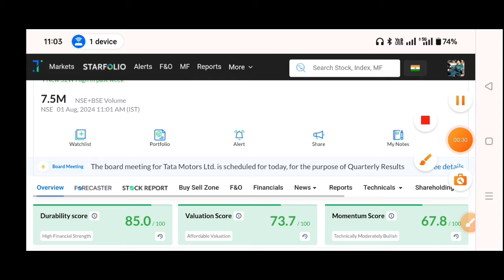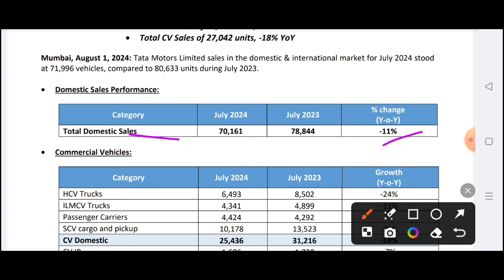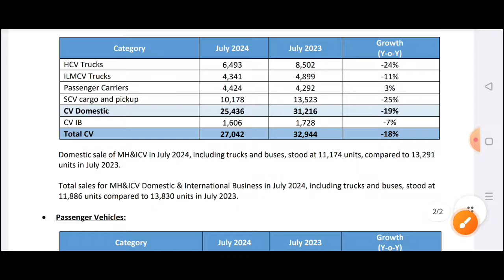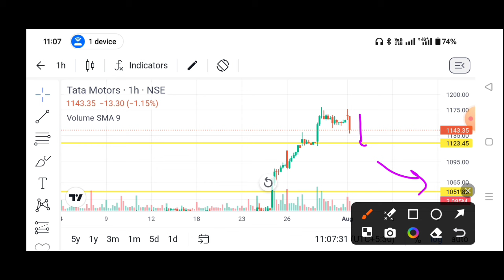tata motors share news today | tata motors results today 🔥 tata motors Q1 results 2025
tata motors share latest news | tata motors share news today | tata motors share

TOPIC COVER
tata motors Q1 results 2025
tata motors Q1 results today
tata motors Q1 result today
tata motors Q1 result 2024
tata motors
digital marketing
cryptocurrency wallet
tata motors stock analysis for long term
cryptocurrency trading
cnbc awaaz
tata stocks
tata share
cnbc awaaz share market
cnbc awaaz stock pick
cnbc awaaz intraday picks
buisness news
tata motors share latest target
tata steel q3 results 2023
tata steel result
tata steel bonus news 2023
tata motors crash
tata motors stock latest news today
tata steel split news
tata motors news today
tata motors share price target tomorrow
tata chemicals stock latest news
tata motors share 10 january
tata power stock latest news today
tata motors share news today telugu
tata motors dividend 2023
tata motors avinya
tata motors stock update
best tata share 2023
best auto stock 2023
tata motors electric behicle
tesla share
elon musk